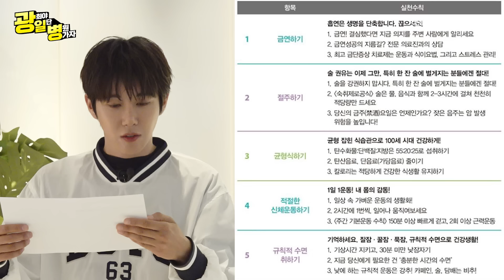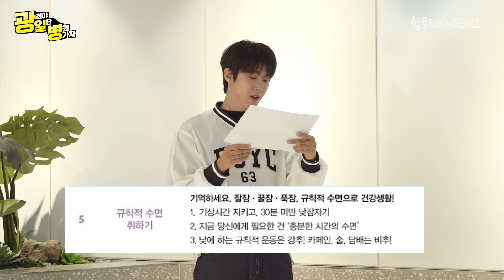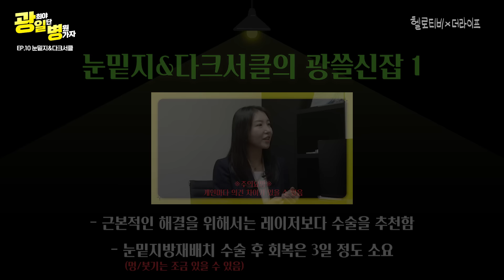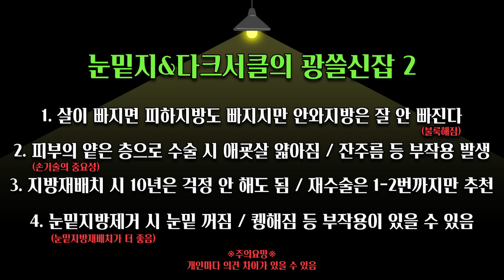[광일병] 다크서클 꺼져!!!!!!!!!!!｜ep.10 눈밑지&다크서클 편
이제껏 어디서도 보지 못한 콘텐츠가 온다❗
묻지도 따지지도 못하고 일단 병원부터 보내지는 황광희, 온갖 병원 털러 갑니다.

병원, 의학, 건강, 미용에 대한 질문, 고민, 궁금한데 그동안 못 물어봤던 모든 것들
'광'희가 '일'단 '병'원부터 가서 몽땅 ‼️대신‼️ 물어봐드립니다🤗

❓'일'단 다 물어봐 주세요❗
🏥'병'원은
😜'광'희가 갑니다❕

*본 영상과 무관한 댓글 및 허위 사실, 출연자에 대한 과한 욕설, 비난 및 조롱 등 악의적인 댓글은 무통보 삭제될 수 있습니다